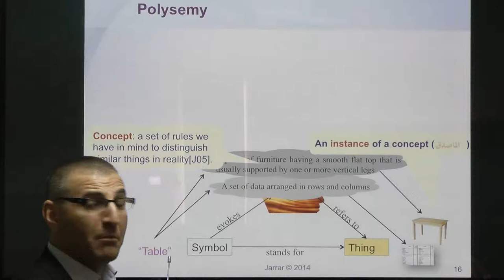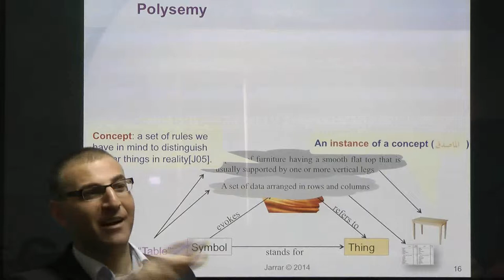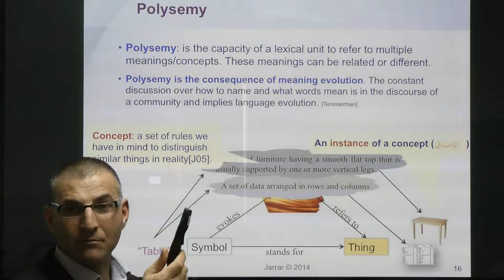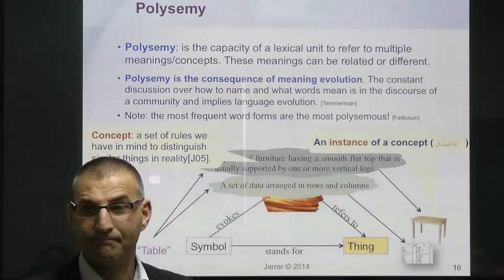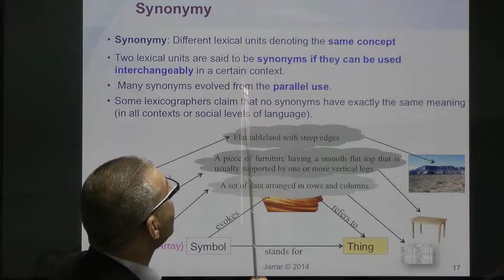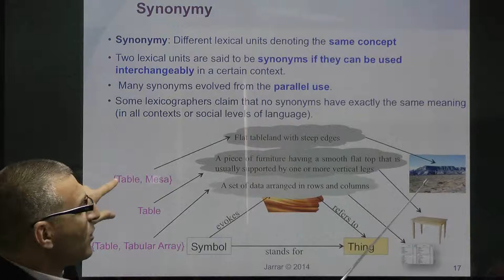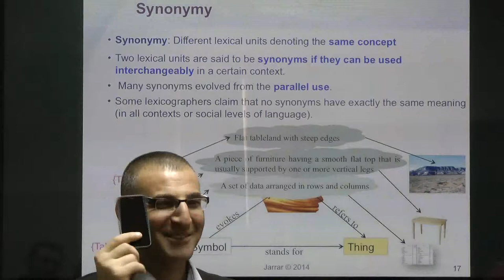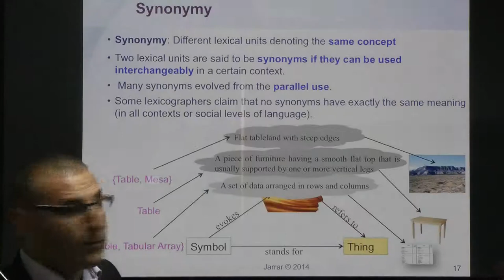Jarrar: Lexical Semantics and Multilingualism (Part 4/5)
The lecture covers: Polysemy and Synonymy